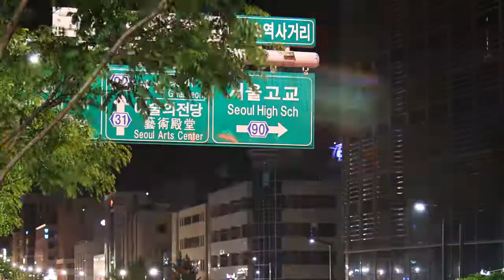Daniel Hochman//Matter Skateboards Part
Matter Skateboards is proud to launch the first video part by Daniel Hochman from Seoul, South Korea.

Guest skaters: Asher John Stringer, Ikbal Naamani

Filmed/Edited: Ikbal Naamani.
Additional Filming : Asher John Stringer, Oleg Kondratenko